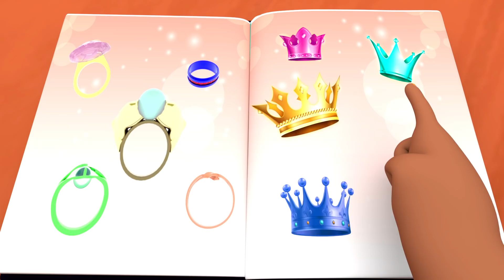Demain IL Y AURA - Comptines pour bébé en francais - Banana Cartoon LE Français [HD]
Cumpleaños Feliz Cancione Bebé lily! Canciones Infantiles - Banana Cartoon Español [HD]

Bébé requin en français - Comptines pour bébé en francais - Viola Kids chanson  LE Français [HD]

La chanson du policier - Comptines pour bébé en francais - Banana Cartoon LE Français [HD]

Watch our favorite song by clicking a title below:

00:01 The Grocery Store
02:02 Tommorow Will
04:12 London Bridge Is Falling down
06:18 Johny Johny Yes mama
09:40 Brother Family Song
11:48 Bingo School Dog Song
14:53 Mommy Family Song
16:44 Baby Shark Christmas Song
18:34 The Docter Song
20:24 Singing Competition Song
28:25 Thanksgiving Song
31:00 Ten Little Numbers
34:00 Job Song
36:25 Happy Birthday song

Copyrights Reserved To Banana Cartoon LE Français Team